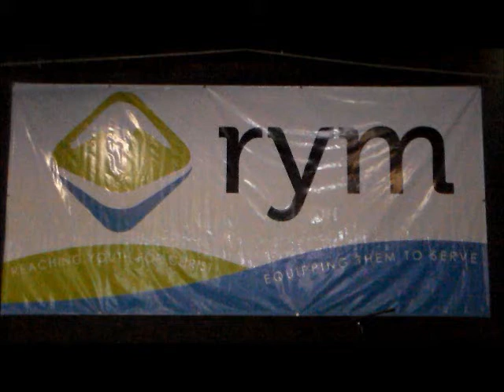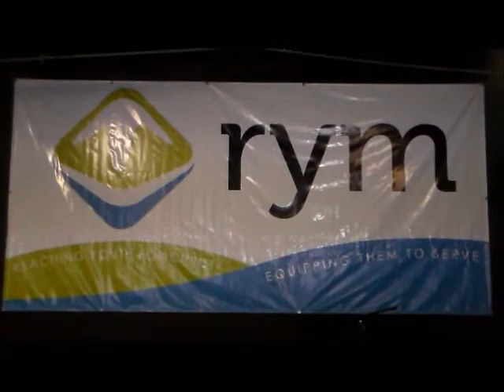RYM 2013 Senior High Week 1 Video Compilation Thursday Night